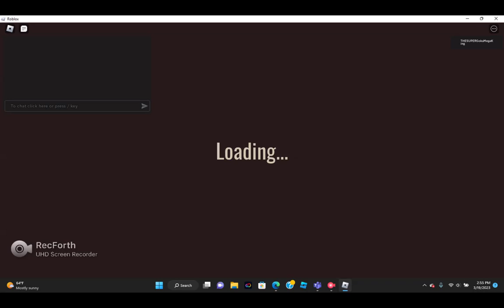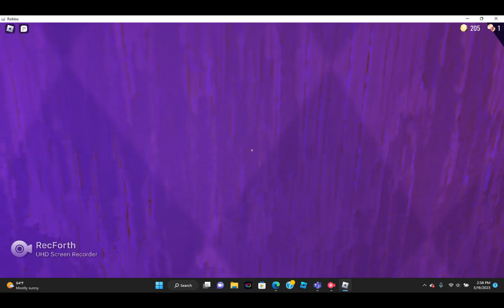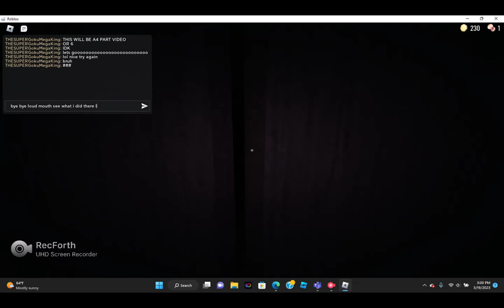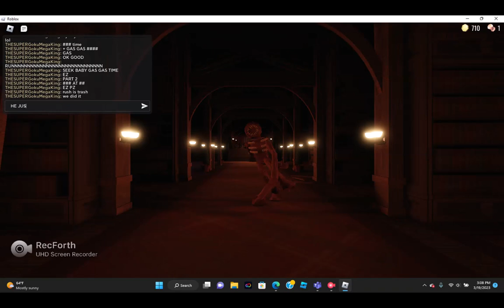LETS SPEEDRUN ROOMS👁️ SOLO AND GO GAS GAS GAS MODE! PART 1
EZ MAN GAS GAS GAS GAS GAS GAS GAS GAS GAS GAS GAS